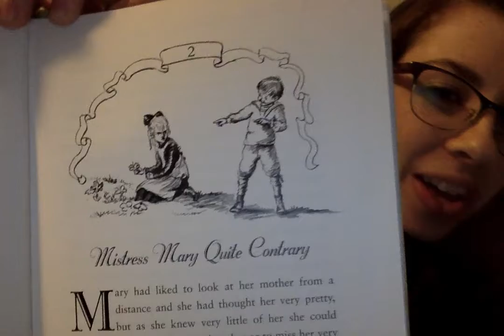SG Chapter 2